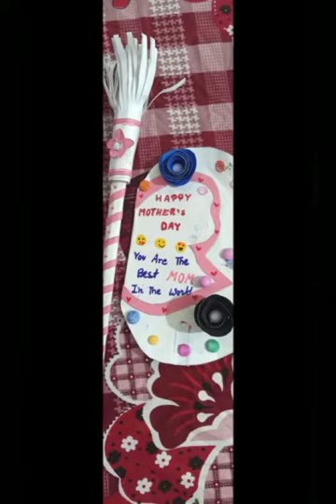Happy Mother's Day!!!Mother's Day special Activity